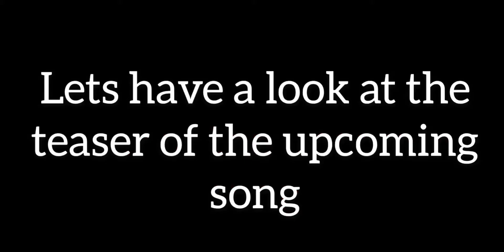TUM TUM The heavy collab and its Teaser |ASIM AZHAR|YOUNGSTUNNERS|SHAMOON ISMAIL|MOROO|AREEKA HAQ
Watch what’s cooking in for young stunners and asim including shamoon,mooroo and other various artists too.
Fingers crossed 2-7-2020 it is.